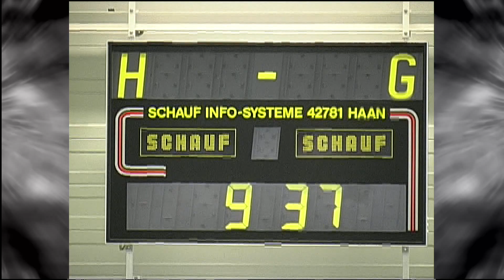Rudoe TSV RUDOW Berliner Yolleyballmeisterschaft 2 Teil 2001